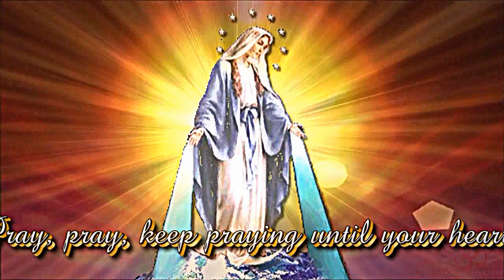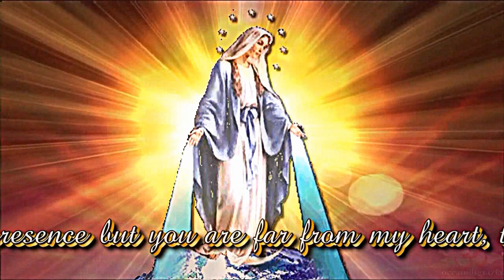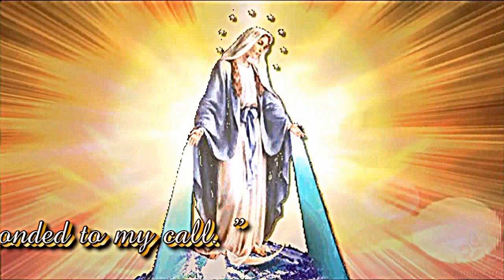Our Lady of Medjugorje ♥ Message April 25, 2013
"Dear children! Pray, pray, keep praying until your heart opens in faith as a flower opens to the warm rays of the sun. This is a time of grace which God gives you through my presence but you are far from my heart, therefore, I call you to personal conversion and to family prayer. May Sacred Scripture always be an incentive for you. I bless you all with my motherly blessing. Thank you for having responded to my call. "